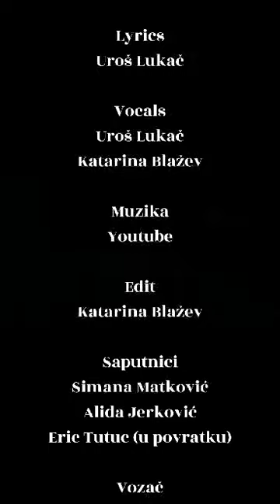Für Alida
Srećan rođendan Alida!
hvala @NoemiKeres za edit
(zasnovano na istinitom događaju)
izgubili smo se na putu 55, ako nekog zanima